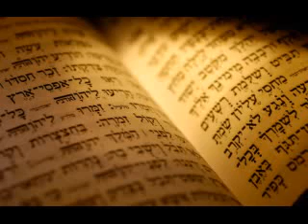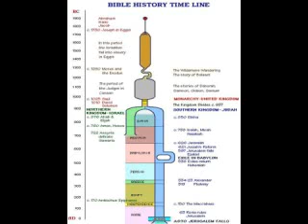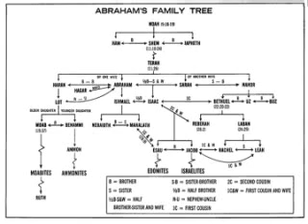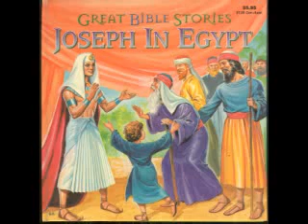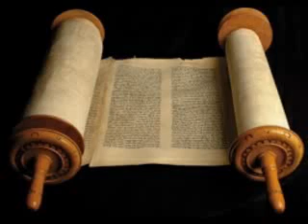___Tuan 054-Thanh Kinh 100 Tuan- Sach Isaia (Chuong52-53)